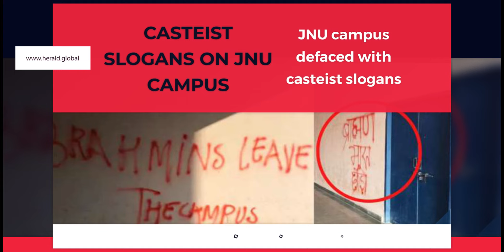Russia will be a part of all G-20 discussions: India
1. Russia will be a part of all G-20 discussions: India.
2. JNU campus defaced with casteist slogans.
3. US imposes sanctions on 3 North Korean officials after missile test.
4. No third country has veto in Indo-US relations, says S Jaishankar.